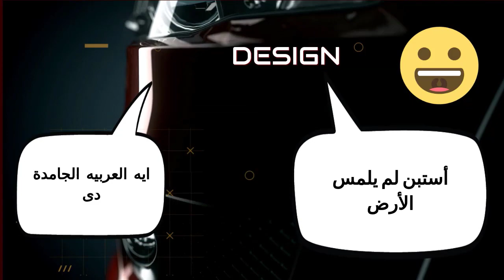عاجل سعر تويوتا بيلتا الفئة الاولى والثانية كارثة بكل المقايس انت عارف بالسعر دة تقدر تشترى اية ؟